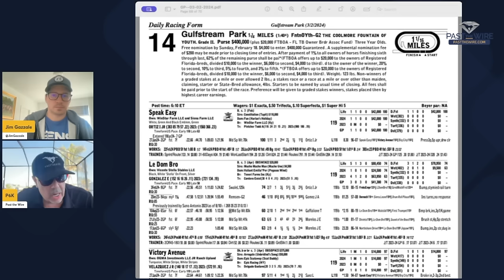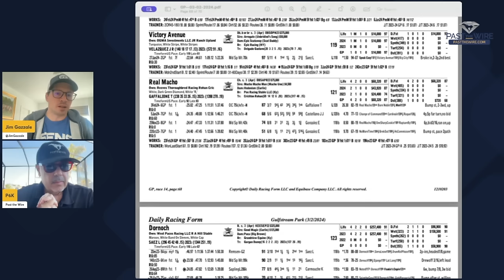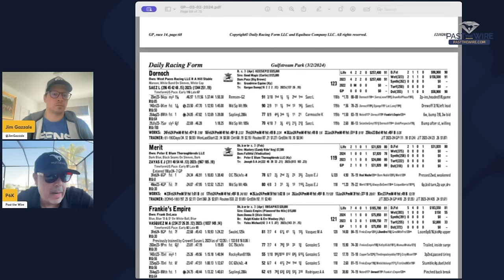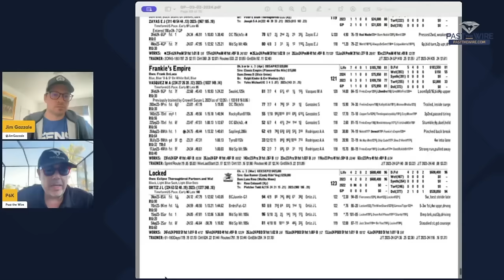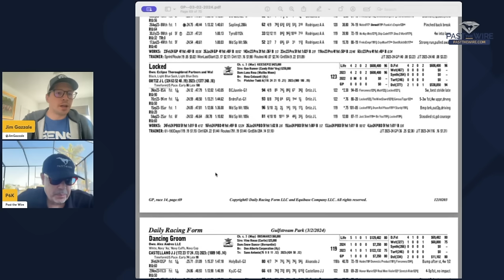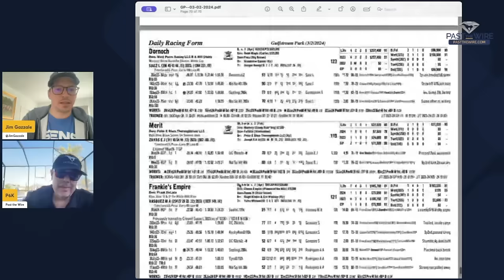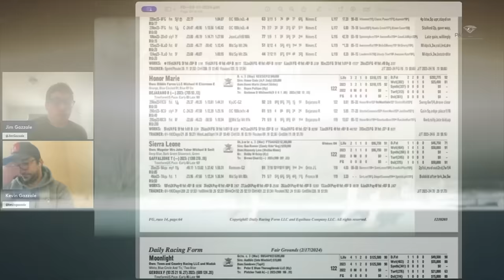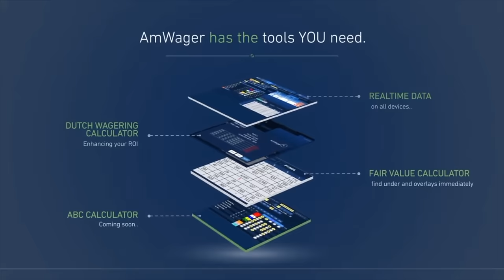Kentucky Derby Radar: Fountain of Youth Preview, Derby prep recaps and a NEW SHOOTER, maybe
Welcome to the next episode of Kentucky Derby Radar on @PastTheWireTV
We have a new shooter on the radar. We just may have a serious horse nobody is talking about just yet. Does Godolphin get The Kentucky Derby win that has been so elusive to them? We'll see.
Jim and Jon preview the Fountain of Youth and go over the entire field. They also recap The Saudi Cup, The Saudi Derby and of course The Rebel. Their take on the Saudi Derby might be different than most especially when it comes to Forever Young.
We have some interesting aspects to last weekend and also the Fountain of Youth. Can lightning strike twice?
Photo: Fountain of Youth contender Locked after winning the Breeders' Futurity at Keeneland, Courtney Snow, Past the Wire